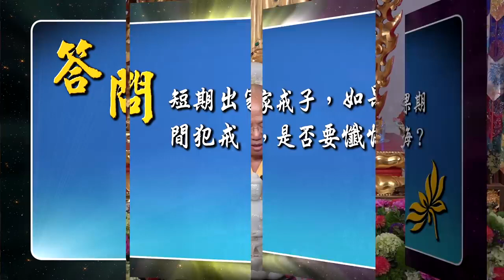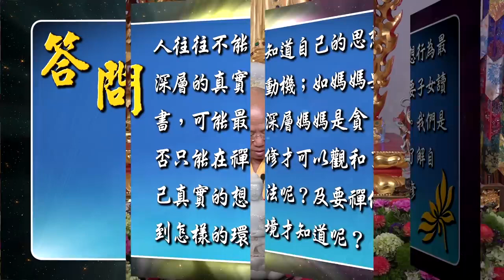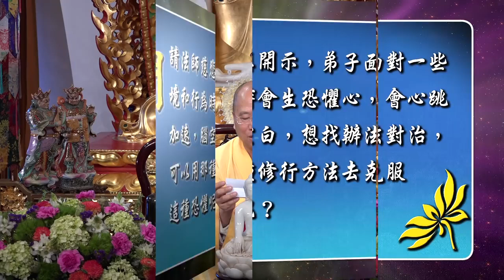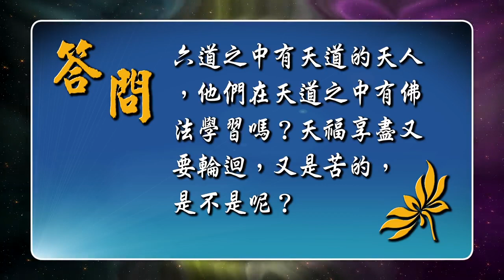Cantonese 佛法问与答 – 粤语讲述 第7集– 观成法师